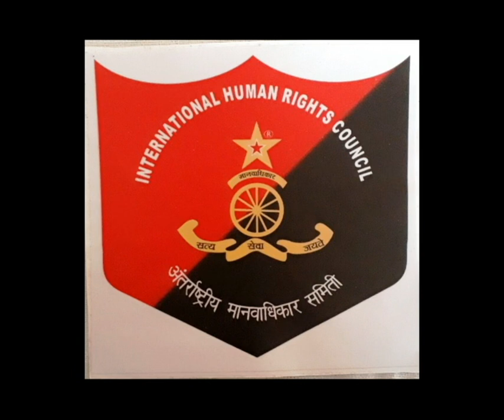Actors from Film and Serials others Honoured with Dr. Babasaheb Ambedkar Nobel Award 2019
SunnyShah, Founder of InternationalHumanRightsCouncil has organized 4th edition of DrBabasahebAmbedka NobelAward2019 on 6th April 2019 at Juhu, and honoured to lawyers,doctors,ministers,Income Tax department, sports person , architectures , actors from film and serials, environment, fashion,retail and journalist from print media and channels. MANY CELEBERITIES Padamshree Anup Jalota, Prem Chopra, Rahul Roy, JohnyLever, SingerMadhushree, SingerandActor AroonBakshi , ActorPankajBerry, BigBossFame JasleenMatharu, NikitaRawal, Ekta Jain, NDTV IqbalPervez Comedian Rehman Khan, Saloni Daini, SunilPal ,YogeshLakhani of Bright Outdoor, Western India Producer Association Team, FilmBetiyonkiBalleBalle Starcast and others recieve Dr. Babasaheb Ambedkar Nobel Awards 2019. P.R. BY Dwapar Promoters, HIMANSHU JHUJHUNWALA. PICTURES BY DSA BOLLYWOOD CHANNEL 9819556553. DSA BOLLYWOOD CHANNEL IS INTO DIGITAL MARKETING, SOCIAL MEDIA, ONLINE AND OFFLINE PUBLICITY SERVICES